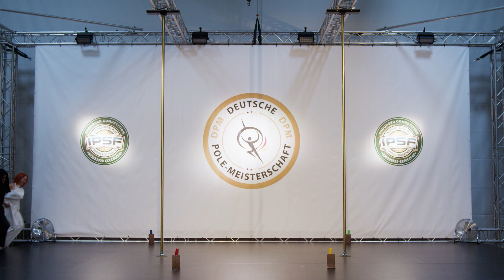Das Fünfte Element - Deutsche Artistik Pole Meisterschaft 2022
Alle 5000 Jahre wird die Welt von etwas unfassbar Bösem heimgesucht. Um das Böse zu bekämpfen, gibt es nur eine Waffe. Das fünfte Element! Dieses wird aktiviert, in dem vier Steine, die die vier Elemente (Feuer, Wasser, Erde und Wind) symbolisieren, um jenes fünfte Element angeordnet werden.
Wir befinden uns im 23. Jahrhundert, in dem die nächste Apokalypse kommen soll. Das fünfte Element wird Ziel eines Anschlags und kann mithilfe einiger Zellen gerettet und in menschliche Gestalt verwandelt werden: LeeLoo. Ihr vollständiger Name Leeloo Minai Lekatariba-Lamina-Tchai Ekbat De Sebat bedeutet in ihrer göttlichen Sprache „Edelstein“. Als göttliches Wesen ist sie die Reinkarnation von Reinheit und Perfektion. Sie ist androgyn, etwas wild und mit kindlichem Charme gesegnet. Mit diesen Eigenschaften und der Hilfe der Elemente kämpft sie gegen das Böse.